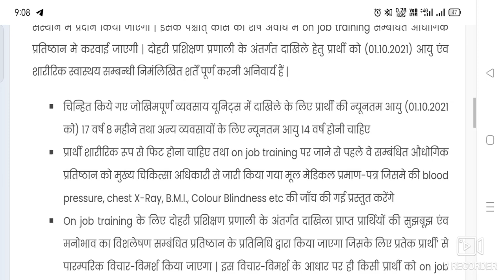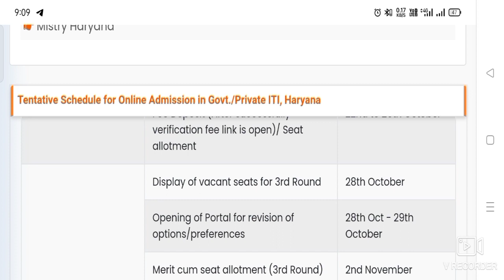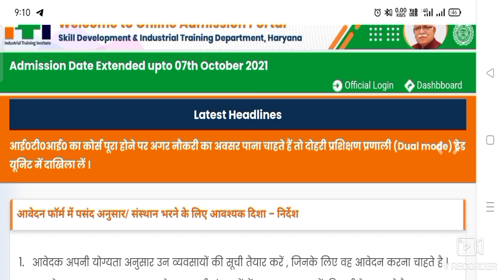1st Merit List of ITI Admission | Haryana ITI Admission 2021|| Fees date started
1st Merit List of ITI Admission | Haryana ITI Admission 2021|| Fees date started

Hiiii.

Haryana ITI
ITI admission start
Last date kb hogi
kya fees lagegi
Form kb start hue
kon kon c trade achhi rahegi
Kon c trade k liye apply kre
ITI kyon kre
ITI se kya faida hoga
ITI se nokri jaldi milegi
ITI kon c achhi h
Fees date kya h
Documents verification date kya h
Pure haryana me kon c ITI achhi h